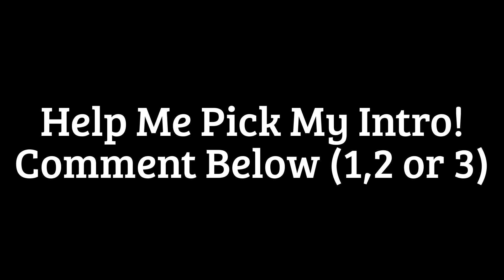Help Me Choose My Intro!!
Hello Dominicans!
'imJustDomARob'

{Server Info/Links}
Vanilla Minecraft
Version - 1.8.9 (or 1.8)

Server IP's will be on stream :D

Rules for the Shoutouts:

2) Share the Stream, Like
4) Don't Spam the Chat, and Be Nice & Patient!
5) Don't repeatedly try to enter if you've won...

Wanna listen to the Music in the Stream?

Stream Chat Rules! (3 Strike Appeal)

- No Spamming
- No Racist or Offensive/ Sly Comments
- No Challenging the Streamer or Moderator's Decisions (it's final!)
- No Harassing other chat users
- No asking to be Moderator (You have to earn this)
- No Linking (Moderator's can post approved stream links)
- No Typing in Consistent Caps Lock
- Keep Swearing to a Minimum please...

Moderator's will follow a 3 Strike Rule Basis which means you will be given three strikes before being timed out, take the moderators warnings onboard to avoid being timed out. If you continue after being timed out you will be Banned from the stream chat.

These rules will be in place on every stream unless otherwise stated!

{My Website's}

Bye!!